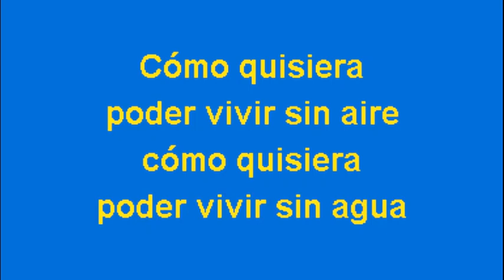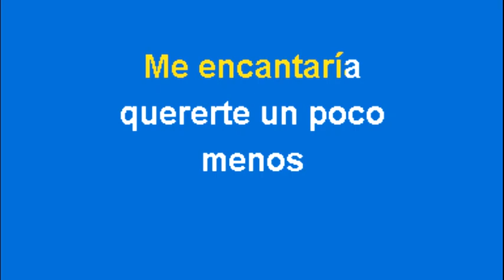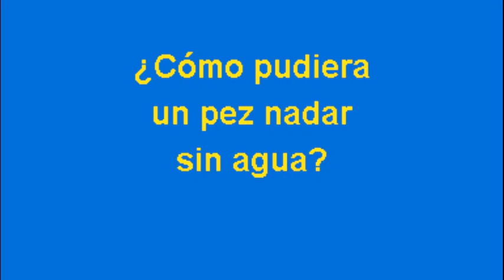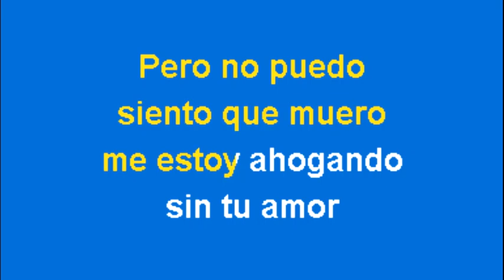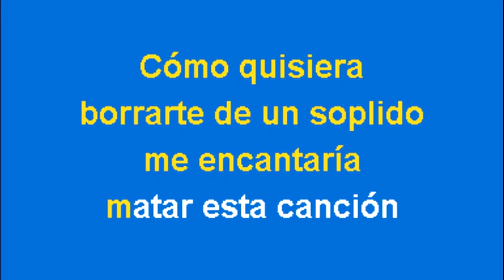Mana Vivir Sin Aire Karaoke